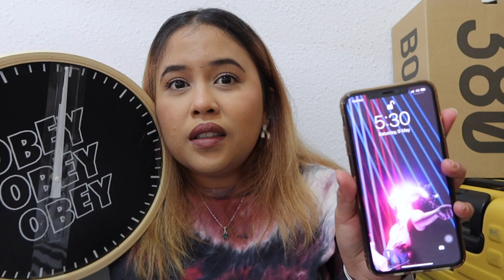[haul] Circuit Breaker Life - Part I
On that note, EVERYONE PLEASE STAY SAFE!